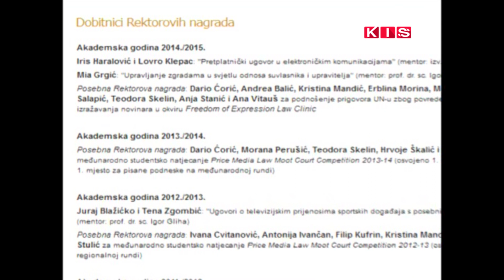MIA GRGIĆ IZ KISELJAKA PRIMJER MLADIMA DILJEM SREDIŠNJE BOSNE